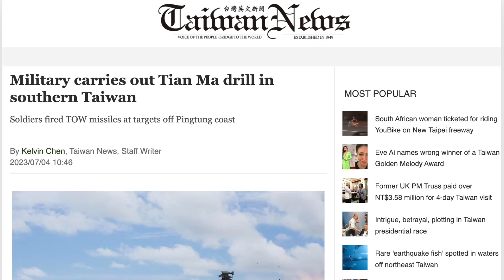Taiwanese troops exercise in the likely location of CCP military landing sites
Taiwanese military on July 3 conducted the Tian Ma exercise at Jialutung military base in Pingtung County for the first time.